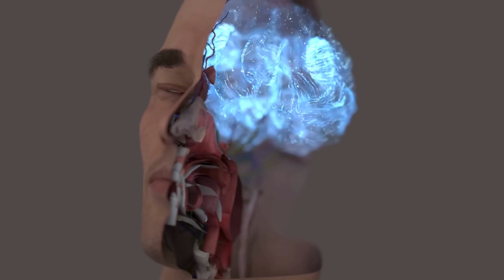AI Prison: When Does AI Go Too Far?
In this video, we delve into the controversial concept of virtual prison sentencing through AI. We explore how this technology proposes using AI to simulate victims' emotions and perspectives for prisoners, replacing traditional incarceration. We discuss the potential psychological impacts, ethical dilemmas, and societal implications of this approach. Join us as we critically examine: AI Prison: When Does AI Go Too Far?